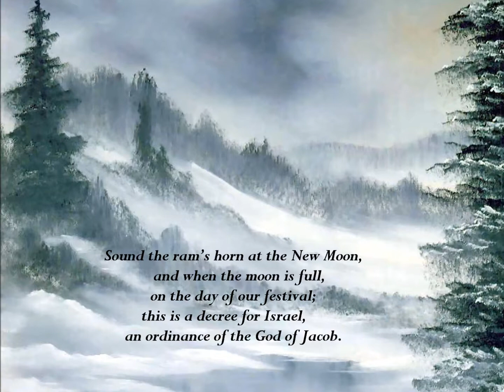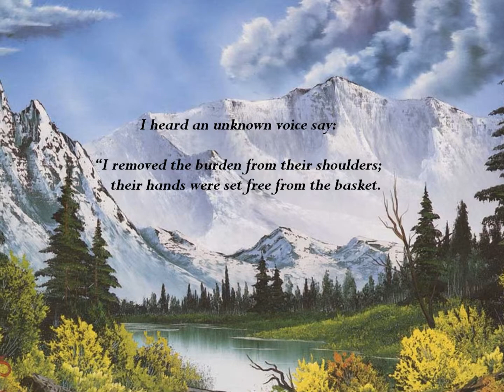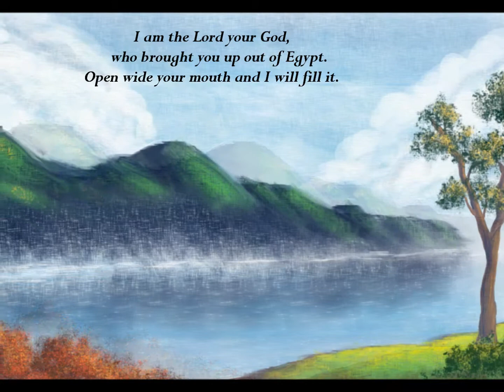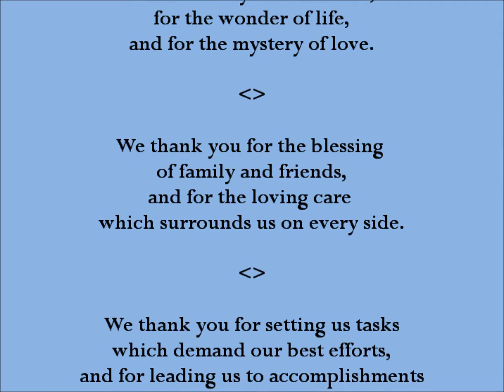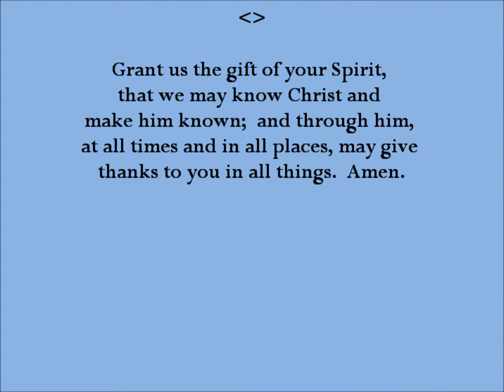Psalm 81 day 5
Psalm 81 day 5, spirituality, mindfulness, soul,